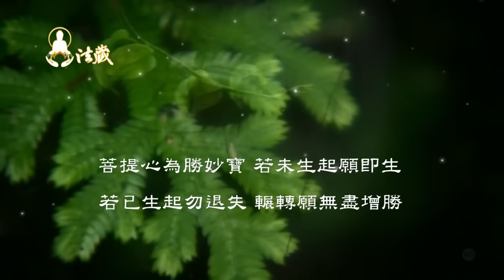龍德上師：親人怎麼度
00:00佛菩薩以無私無我、利他之心，廣設善巧方便，度化一切眾生。因此我們對人的心性善加觀察，學習佛菩薩地廣設善巧方便，不能僵化學佛，直來直往。

🙏讓我們一起恭聽慈悲 龍德上師開示：親人怎麼度

00:07替人處處設想
「善解方便」，就是有善巧之心，能夠體解人心。體解，就是體會別的心，體會別人的感受，能夠了解他。而善就是要有善的動機，善解方便即體解眾生的心，有完全無私無我、利益他人的心，才能像佛菩薩那樣慈悲、善巧，達到廣設方便。

03:47不讓生命有悔
很多學藝術的人抱持著一份無悔的執著去追求創作，未能將此執著，用在了解人生的實像，讓無悔變有悔了。人的一生只用來追求某項技藝，無能自利利他，未探究生命的真相，是相當遺憾的事情。

04:48以善巧度父親往生極樂
曾有位老木工蓋了一輩子房子，捨報前女兒為了讓老父親求生淨土，便在老父親彌留之際善巧地說，西方極樂世界要蓋很多房子，想著阿彌陀佛然後跟著佛走，他父親就這樣往生極樂。

1.歡迎對本頻道的原創內容，進行非商業且善意的連結分享。
2.禁止未經授權。即對本頻道的原創內容，進行任何的擷取、剪輯、拼接、再詮釋、再配音或再配非影片內容的字幕等行為。